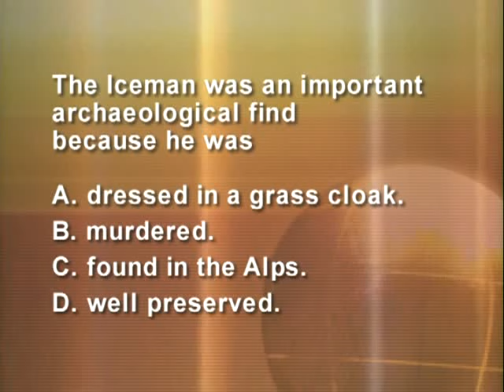Secrets of the Iceman - Ötzi